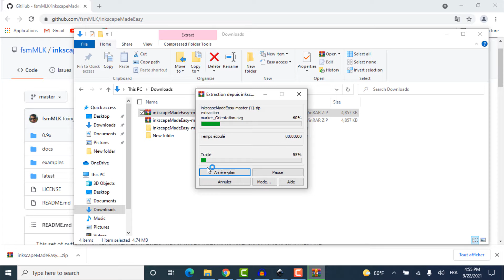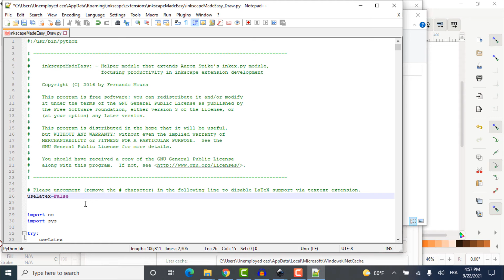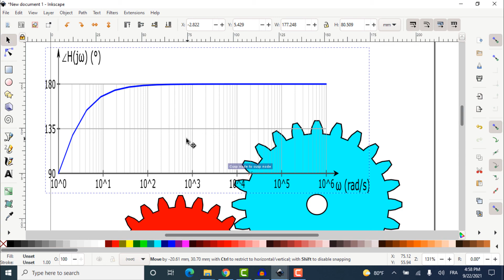inkscapeMadeeasy extension installation in inkscape v1.1 and how to solve its problems